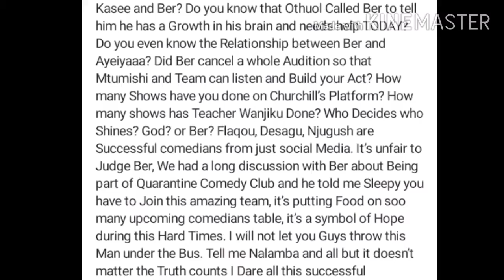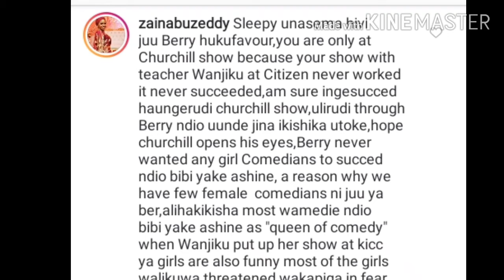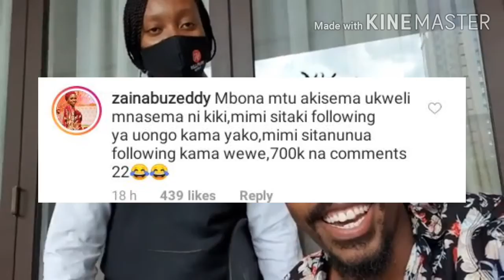COMEDIANS SLEEPY DAVID AND ZEDDY DRAG EACH OTHER ON INSTAGRAM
Zeddy called out Victor Ber who is the Creative Director for Churchill Show on Instagram citing that he is the reason behind depression among comedians.Comedian Sleepy David came out to defend Victor Ber which sparked beef between him and Zeddy.Sleepy David has come out to apologize to Zeddy ever since.